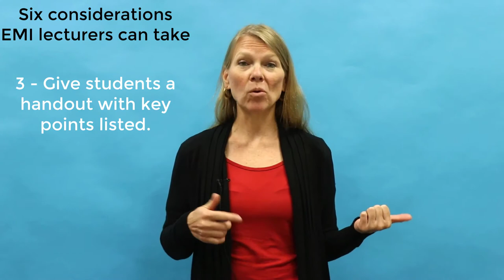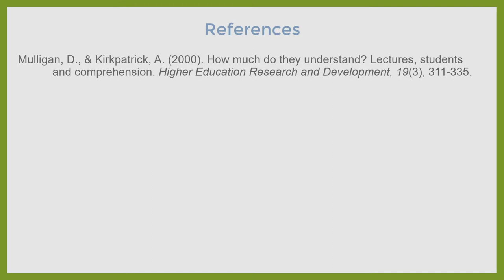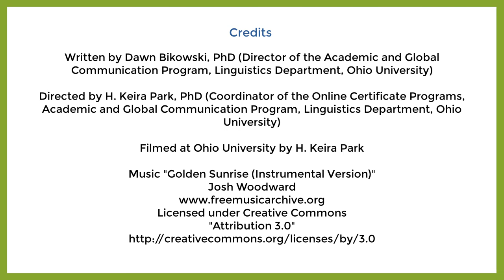EMI Lecturing in English—Content Considerations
Topic: Lecturing in English—Content Considerations

This video outlines some strategies to use while creating your content.